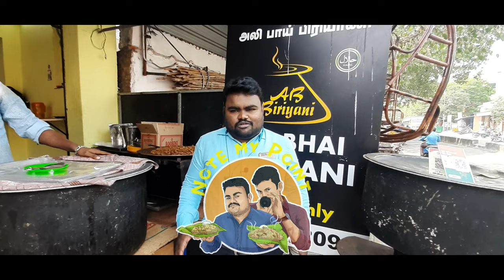Cheapest briyani 49ரூபாய் பிரியாணி | ALIBAI BRIYANI | MADRAS STREET FOOD | CHENNAI STREET FOOD